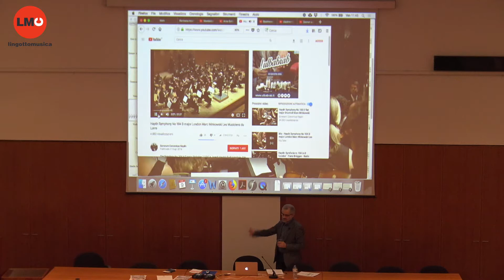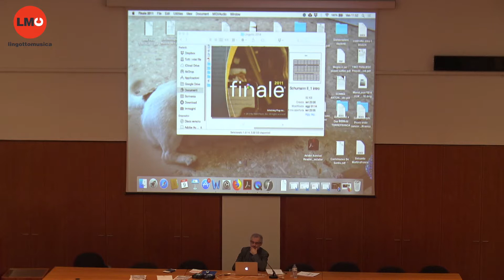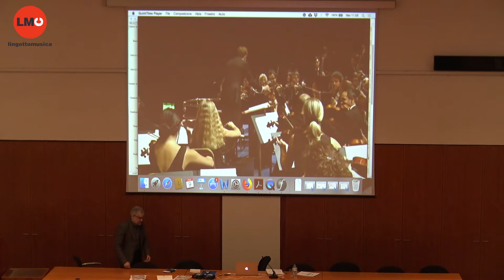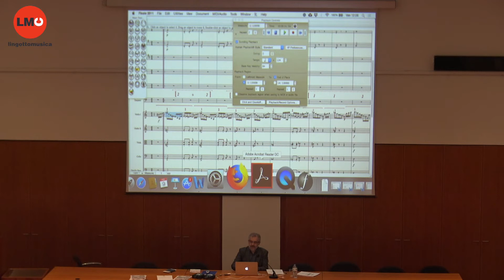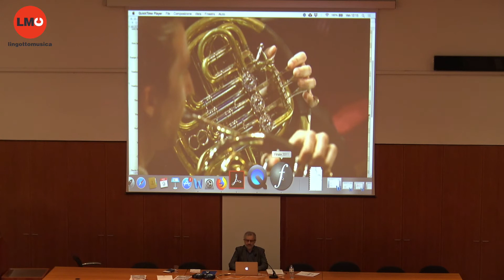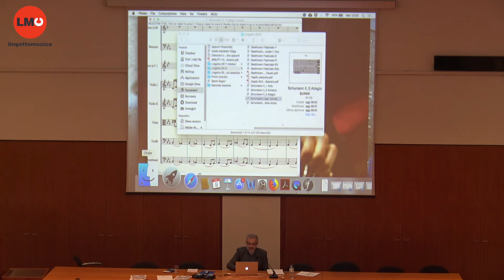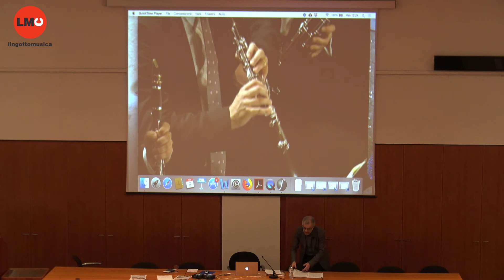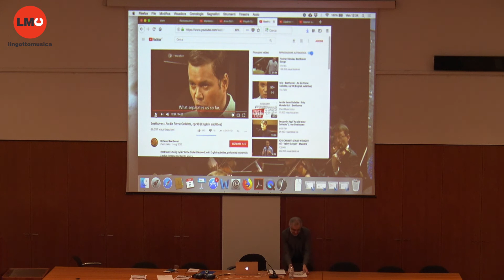Musica a programma, musica assoluta 2/3 • Schumann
venerdì 9 febbraio 2018 ore 11
Sala Londra, Centro Congressi del Lingotto, Torino

Lingotto per le scuole 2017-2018
a cura di Antonio Rostagno

MUSICA A PROGRAMMA, MUSICA ASSOLUTA
LA FORMA E IL CONTENUTO, LA SINTASSI E IL SIGNIFICATO
NELLA MUSICA SINFONICA DELL'OTTOCENTO

II. Robert Schumann: ambiguità tra forma sinfonica “assoluta” e programma autobiografico